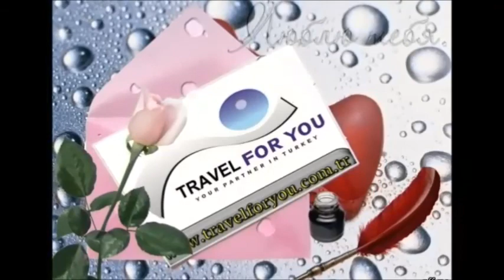28.09.2012 sapadere canyon